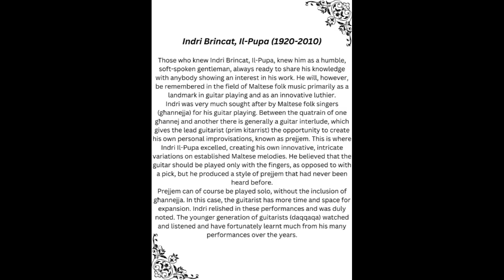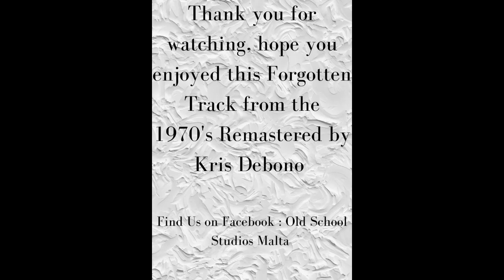Waltz - Indri Brincat (Il-Pupa)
Iconic traditional Maltese Music ,from a legendary man, Indri Brincat not only shaped Maltese folk Music but also used to built his own Guitars and was the most humble person, who also taught some young artists how to play guitar folk.

I loved doing this video and sharing his legacy for everyone to enjoy